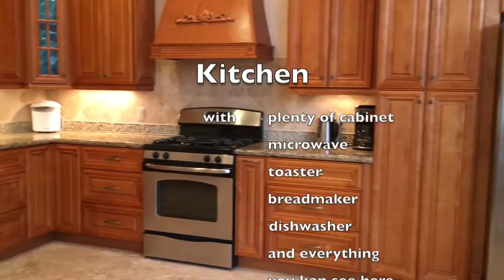Pompano Villa Nueva, rental Vacation home in Fort Lauderdale/ Miami area; Pompano Beach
Pompano Villa Nueva vacation home in Pompano Beach -Fort Lauderdale / Miami.

ompano Villa Nueva is a gorgeous, new (built 2013) vacation rental home located in an exclusive yachting community by the Intracoastal Waterway close to the Pompano Beach and the beach pier. This 3,300 sq ft stunner is perfect for sun & fun seekers and offers a tantalizing blend of glamorous looks, high end amenities, and a central location.

4 bedrooms and 3 full bathrooms are arranged in a beautiful design that is bright, roomy, and optimized for enjoying a well-earned vacation. Vaulted ceilings, marble floors, pillared archways, crown molding, and professional décor are just a few of the architectural touches that add drama and opulence. The kitchen features brand new stainless steel appliances and granite countertops, there is a separate formal dining room, and the living room includes comfy seating and a large flatscreen TV. The open spaces with lots of seating invites family and friends to a communal get-together. WiFi/Internet and free phone calls throughout the USA is included.

The master bedroom is extremely roomy, with a gorgeous outdoor view and a king-size bed. Baby bed is available as well as a camp bed. The magnificent master bathroom includes a sit down vanity, large tub, walk-in shower, and a separate toilet room. Two more bedrooms feature queen-size beds, and the fourth bedroom has 2 twin beds perfect for younger guests. The master bedroom and first two bedrooms also have flatscreen televisions.

The backyard is cozy and exquisitely private, perfect for enjoying South Florida sunshine. The pool is heated and the outdoor patio area includes lounge chairs, a dining area, a grill, and lush landscaping that reminds you you're in paradise!

There's a reason Pompano Beach is called “The Heart of the Gold Coast" – ITFs centrally located between Palm Beach and Miami and offers easy access to all the amenities you want from a South Florida destination vacation. The city is known for its excellet boating and fishing, accentuated by an offshore living coral reef accessible to scuba divers and snorkelers. Boat and watercraft rentals at your convenience, as well as fishing and sightseeing from the iconic 1,000 ft municipal pier. The local beach also offers beach side playgrounds, grills and picnic tables. Pompano Beach has miles of beautiful sandy beaches and over 50 local parks, along with an endless variety of dining, shopping, entertainment, and nightlife options. This is an internationally famous tropical playground!

Annual special events include seafood festival in April, fishing rodeo in May and holiday boat parade in December.

((Thanks Emmy for making this wonderful video))